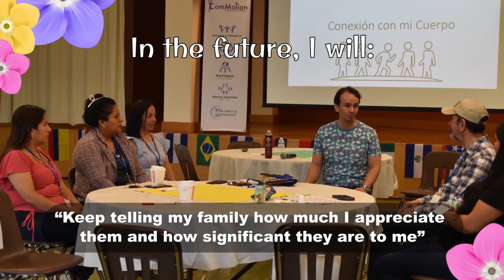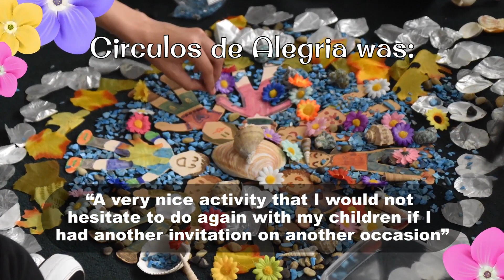Circulos de Alegria (Circles of Joy)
Circulos de Alegria invito a familias de habla hispana a pasar un exelente día
lleno de actividades creativas y divertidas.  Aprendimos y exploramos herramientas sanas y artísticas para familias latinas, mientras nos sumérjimos en la historia personal, familiar y comunitaria. Descubrimos recursos locales para la comunidad latina. Aprendimos, crecimos, y creamos en conjunto.

Este evento es una colaboración entre ComMotion y SAFEChild.

ComMotion - Community in Motion es patrocinada en parte por United Arts Council of Raleigh and Wake County.

Circles of Joy invited Spanish-speaking families to spend an excellent day full of creative and fun activities.  We learned and explored healthy and artistic tools for Latino families while we submerged in our family, personal, and community history.  We discovered local resources for the Latino community.  We learned, grew, and created together.

This event was a collaboration between ComMotion and SAFEChild.

ComMotion - Community in Motion is supported by the United Arts Council of Raleigh and Wake County.